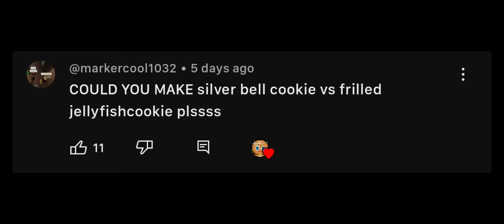Support killer vs Support Killer 😆